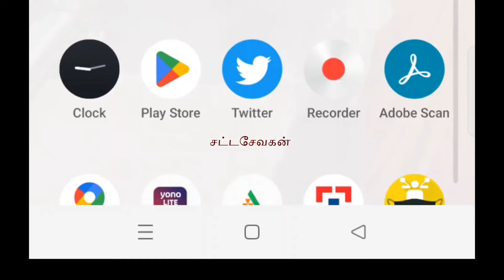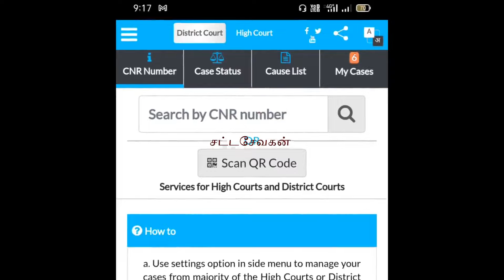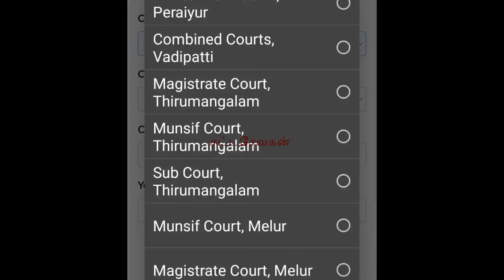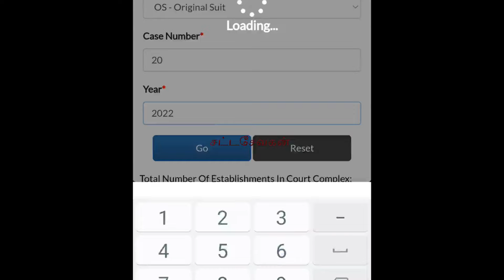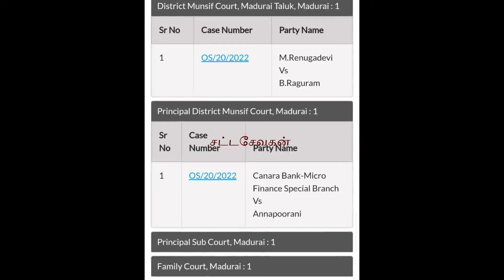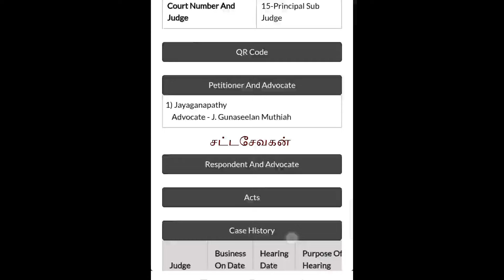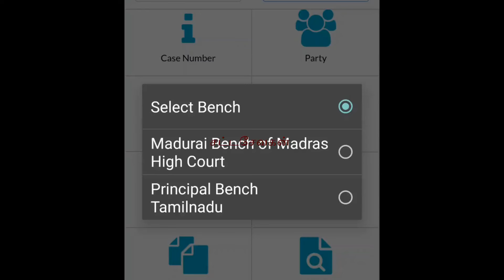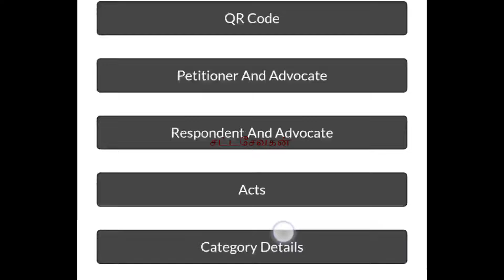மொபைல் ஆப் மூலம் Case Status பார்ப்பது எப்படி | How to check case status online| E-court App Tamil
கிராம நத்தம்/கூட்டுபட்டா தனிபட்டா மாற்றுவது எப்படி/ பட்டா உட்பிரிவு செய்வது எப்படி/பட்டா பெயர் மாற்றம் செய்வது எப்படி/நத்தம் பட்டா பத்திரப்பதிவு /அடங்கல் /மோசடி பத்திரம் /A-register /பூர்வீக சொத்து / சொத்து உரிமை யாருக்கு / பட்டா வாங்க Writ மனு போடுவது எப்படி /சொத்து வழக்கு நீதிமன்றம் கட்டணம் / RERA approval மனைக்கு வாங்குவது எப்படி/ சிவில் இcivil dead/பட்டா வாங்க ரிட் மனு / பட்டா மனு//தான பத்திரம் செட்டில்மெண்ட் /பாக பிரிவினை பத்திரம் /மோசடி பத்திரம் /ரத்து பத்திரம் /போலி பத்திரம் /வீட்டு மனை பட்டா /இனாம் பட்டா /கண்டிஷன் பட்டா /கண்டிஷன் பட்டா தான செட்டில்மெண்ட் பத்திரம் /பாக பிரிவினை சொத்து /உயில் பத்திரம் மோசடி /மோசடி பத்திரம் /போலி பத்திரம் /கிரைய பத்திரம் /விற்பனை பத்திரம் ஒப்பந்தம் //ரத்து பத்திரம் /விடுதலை பத்திரம் ரத்து செய்வது எப்படி /இரட்டை பத்திரம் ஆவணம் /குத்தகை பத்திரம் /வாடகை பத்திரம் /தோராய பட்டா /மோசடி பட்டா /போலி பட்டா /நத்தம் இலவச கண்டிஷன் பட்டா /கோவில் பட்டா /இனாம் பட்டா /AD பட்டா /நீர்நிலை புறம்போக்கு நிலத்திற்கு பட்டா வாங்க முடியுமா /பஞ்சமி நிலம் /பஞ்சாயத்து உள்ளூர் திட்ட குழுமம் மனை approval வாங்குவது எப்படி/தாசில்தார் /வட்டாச்சியர் /வருவாய் கோட்டச்சியார் /மாவட்ட ஆட்சியர் /பத்திரப்பதிவு துறை அலுவலகம் /வருவாய் அலுவலகம் /முத்திரைத்தாள் கட்டணம் மற்றும் பத்திரப்பதிவு கட்டணம் /பட்டா பெயர் மாற்றம் /பட்டா பிழை திருத்தம் /பட்டா இருக்கிறது பத்திரம் இல்லை /பட்டா வைத்து பத்திரம் பதிவு செய்வது எப்படி /பத்திரம் வைத்து பட்டா வாங்குவது எப்படி /தகவல் அறியும் உரிமை சட்டத்தில் பட்டா வேண்டி மனு எழுதுவது எப்படி /பட்டாவில் சர்வே எண் தவறு /பெண்களுக்கு சொத்து உரிமை /இந்து வாரிசுரிமை சட்டம் /தாத்தா சொத்தில் வாரிசுகள் உரிமை /உயில் ரத்து /பிறப்பு சான்றிதழ் /இறப்பு சான்றிதழ் /வாரிசு சான்றிதழ் /மைனர் சொத்து /மாவட்ட பதிவாளர் அலுவலகத்தில் பத்திரப்பதிவு ரத்து செய்ய மனு கொடுப்பது எப்படி / /பட்டா அளவு பத்திரத்தில் குறைகிறது / /பத்திரம் சர்வே எண் பிழை சரி செய்வது எப்படி /பட்டா உட்பிரிவு செய்வது எப்படி /தாய் மூல பத்திரம் சரி பார்ப்பது எப்படி /பிழை திருத்தல் பத்திரம் பதிவு கட்டணம் எவ்வளவு /பவர் பத்திரம் ரத்து செய்ய என்ன செய்வது /பத்திரம் காணவில்லை /சொத்து பத்திரம் சான்றிட்ட நகல் /Natham patta /EC Fmb sketch online tamilnadu/fmb sketch online tamilnadu in mobile/patta chitta/புலப்படம் எடுப்பது எப்படி/கிராம நில வரைபடம் fmb online/field measurement book/Survey number fmb download /Download problem fmb online tamil/நில varaipadam tamil/நில அளவை online /உட்பிரிவு fmb online status /கட்டணம் fmb அளவீடு செய்ய /பட்டா fmb அளவு பிழை /பட்டா maruthal seivathu eppadi/online patta transfer/பத்திரத்தில் நில அளவு தவறு /UDR patta /அடங்கல் /அ பதிவேடு /Land fmb தமிழ்நாடு /fmb ஆன்லைன் பார்ப்பது எப்படி /how to download fmb sketch online தமிழ்நாடு 2021/how to view fmb map online mobile tamilnadu /how to extract fmb patta chitta EC adangal அ register online /how to check patta status/how to check patta chitta transfer status/revenue department patta chitta fmb download website tamilnadu pathiram /rathu pathiram Deed /Poli pathiram /mosadi pathiram rathu seivathu yeppadi /Kiraya pathiram pathivu seivathu eppadi /virpanani pathiram /thana settlement pathiram /paga pirivinai pathiram /will deed pathiram /stamp duty calculator /stamp duty fees and registration fees tamilnadu 2023/tnreginet /Rectification deed /ratification deed/release deed /viduthalai pathiram /Partition suit /Parivarthanai pathiram /power of attorney Principal and agent rights tamil/thiruthal pathiram /pilai thiruthal pathiram /Double document land registration Deed cancel /Kootu patta to thani patta /dtcp and cmda approval layout plot /muthiraithal kattannam /How To Apply Patta name transfer process tamil/How to download encumbrance certificate online in tamilnadu .

அடிப்படை சட்டம் அனைவரும் தெரிந்து இருக்க வேண்டும். Learn with SATTASEVAGAN its journey begin 2021 with the mission of making legal awareness videos  more accurate, transparent and accessible to common man and create more legal awareness in society by accurate legal news.